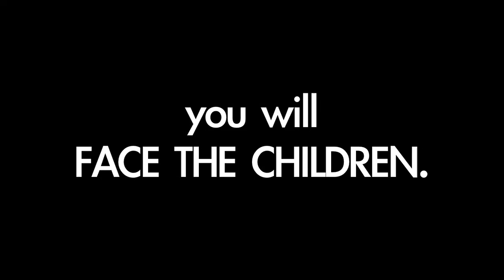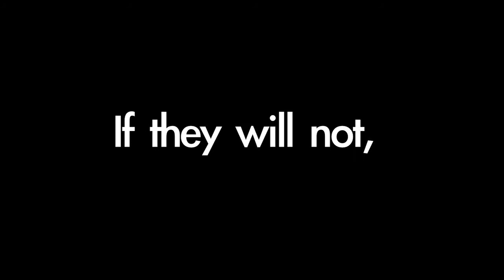Niki Ashton and Irene Mathyssen on Abortion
Niki Ashton and Irene Mathyssen, Canadian MP's, share their thoughts on abortion.